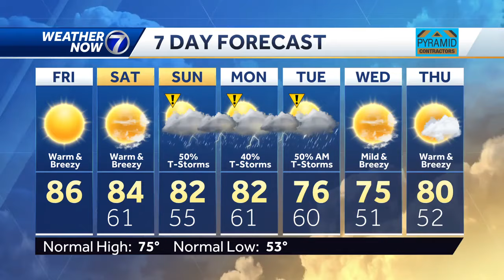Friday, May 17 afternoon weather forecast